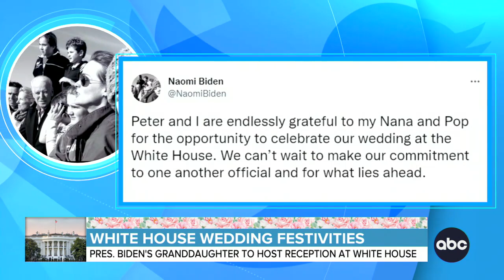White House weddings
The first White House wedding was in 1812, and now Hunter Biden's daughter Naomi is set to join the long list of historic wedding celebrations at the executive mansion.